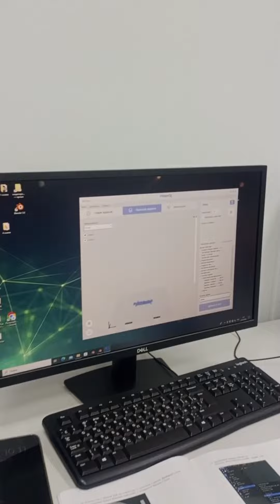1 апреля 2024 г.